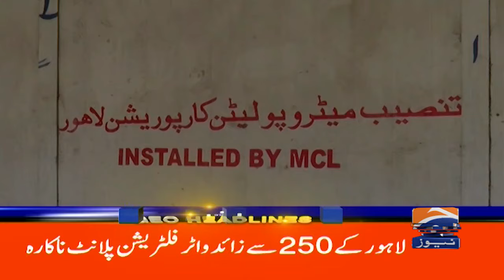Maulana's Double Game | PTI and Govt in Trouble | Geo News 7 PM Headlines | 15 Sep 2024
Stay ahead of the curve with Geo News! The much-anticipated Constitutional Amendment Bill is likely to be tabled in the National Assembly today. Tune in for the latest updates and key insights on this major development.